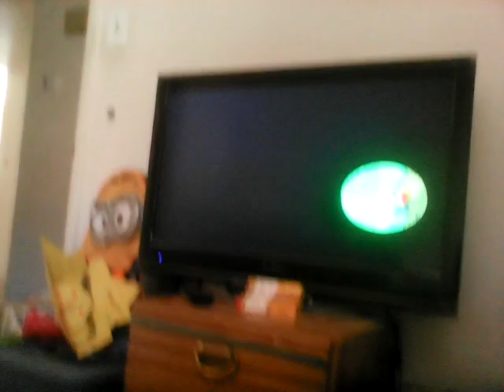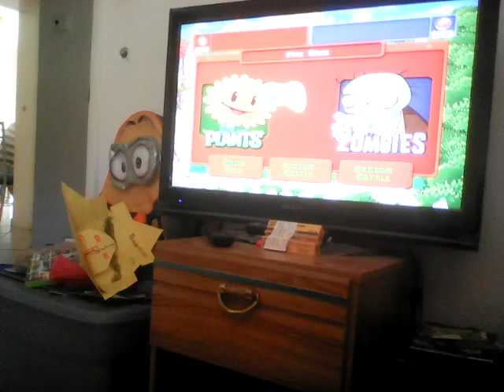My pvz day #1